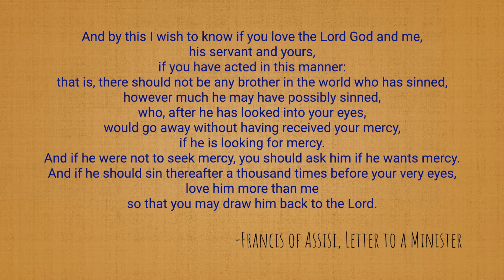Francis of Assisi, Man of Peace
Before embracing a life of poverty and becoming a man of peace, St. Francis of Assisi dreamed of becoming a battle-hardened knight. After surviving bloody fighting and imprisonment, he found new direction in the Gospels, leaving behind the violence of the world and leading others to find peace among themselves and with all of God's creation.